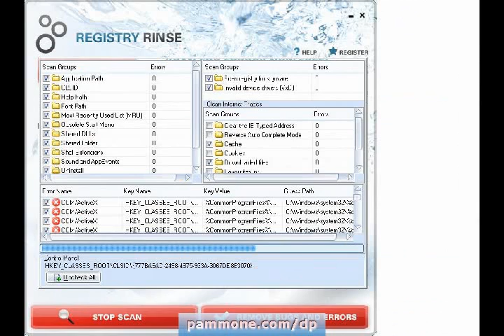Window for XP